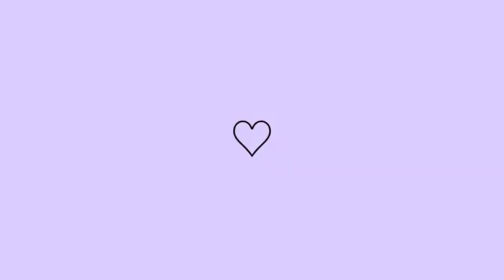FAXINA NA CASA/LIMPEZA e ORGANIZAÇÃO/BANHEIRO/e SALA 💕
faxina na casa/limpeza e organização/faxinando o banheiro e sala ☺️☺️

deixa o laik 👍